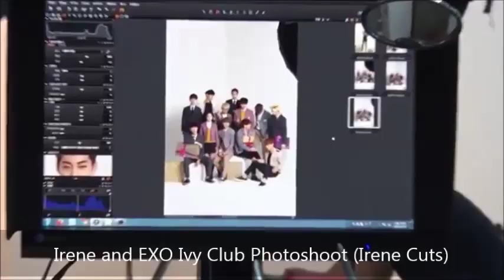Red Velvet's Irene with EXO in IvyClub Photoshoot (Irene Cuts)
Irene~~~ ^_^